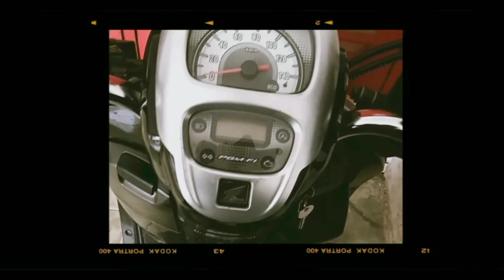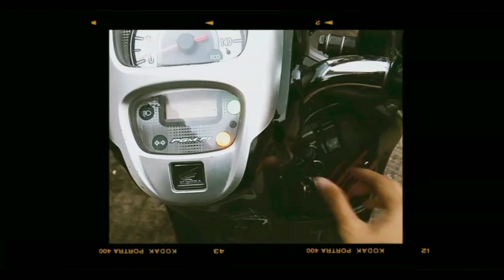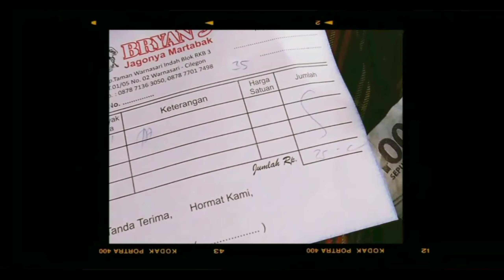VLOG 2 | A DAY IN MY LIFE 🏵️ 🌞